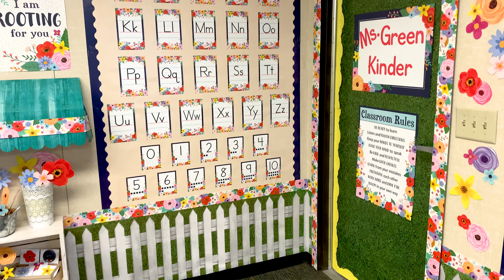Wildflowers Classroom Classroom Quick Look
Add sunshine to any space with our Wildflowers Classroom Collection.